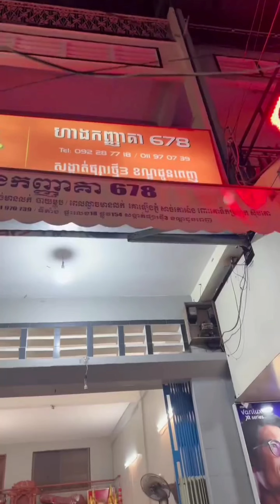ហាង កញ្ញាគា - គោឡើងភ្នំពិសេស អូនក្តិប - Mr Rainniedara - Mr ក្សត្រា